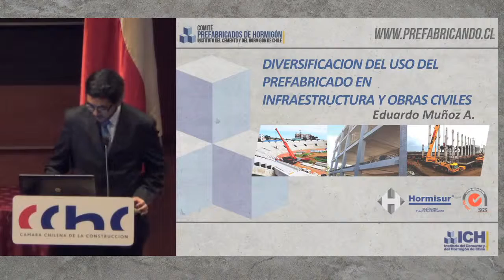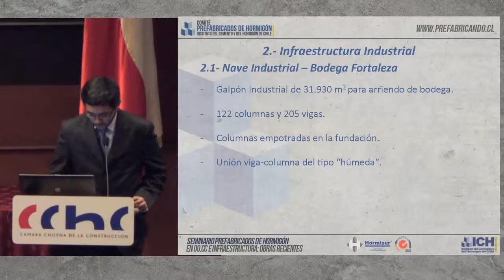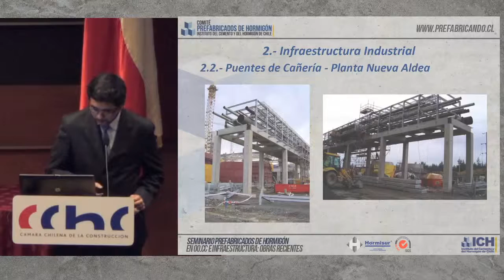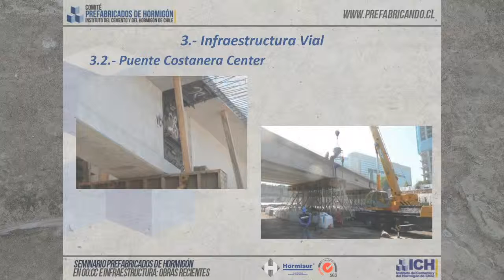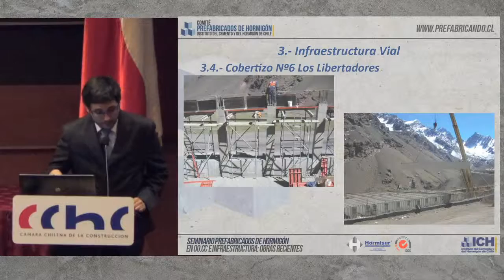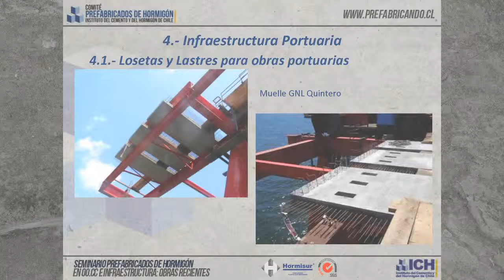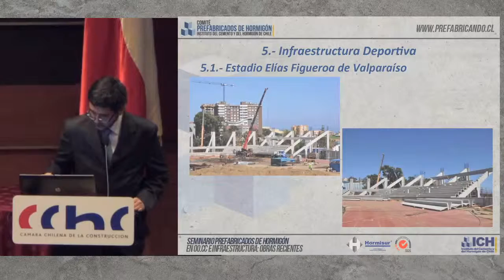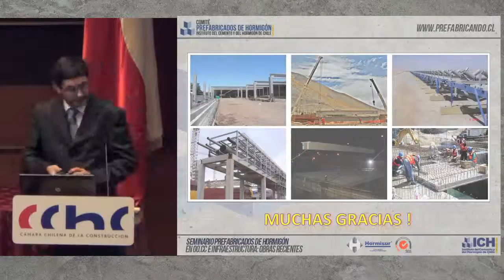Seminario Prefabricados de Hormigon 2014 hormisur